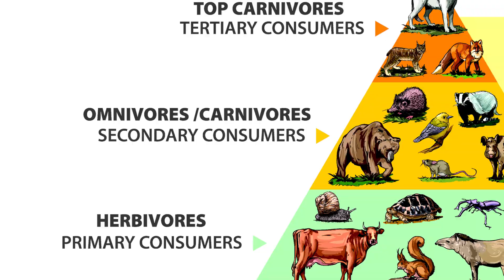Why we need to stop hating on flies!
Flies are fabulous! Seriously they are! Entymologist and world expert on flies, Bry the Fly Guy aka Dr Bryan Lessard explains to Mathew why we need flies for our food chain. Plus, eco friendly, simple, non toxic ways to get rid of flies without killing them.

Bio - Dr Bryan Lessard, better known as Bry the Fly Guy, is an award-winning entomologist and author of the kids book Eyes on Flies. Bry first discovered the world of flies when he learned that maggots could help solve crime and without flies, there would be no chocolate! He has named 50 species new to science, including the fabulous Beyoncé and RuPaul flies. Bry is passionate about sharing his love of insects with the world.